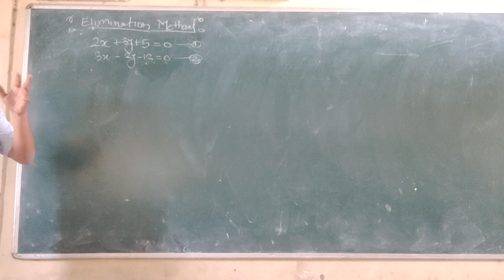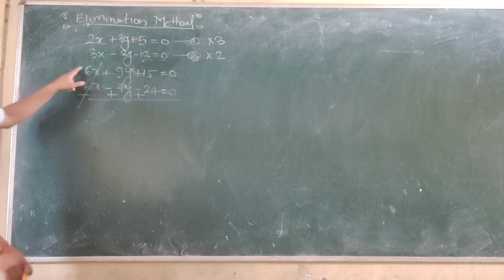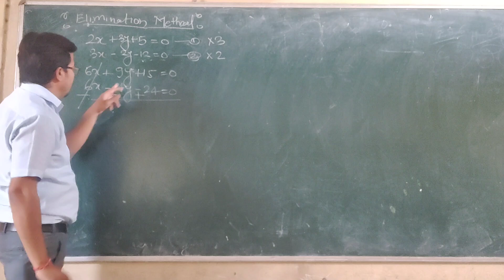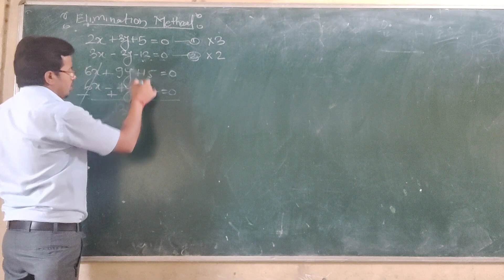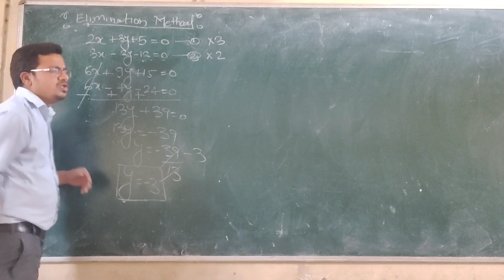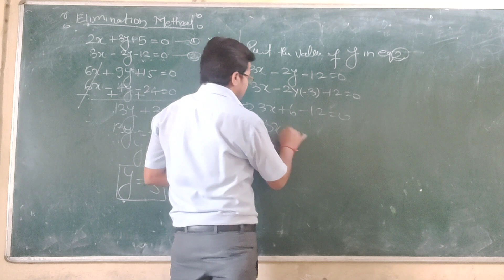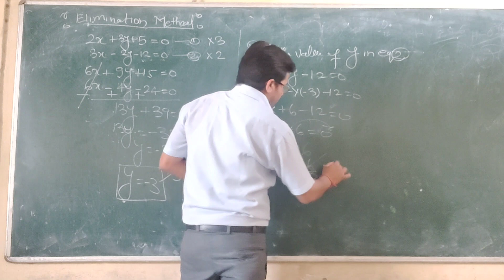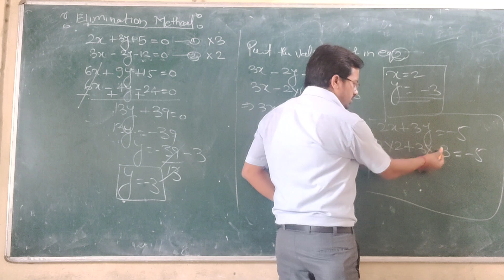ELIMINATION MATHOD||CLASS-10TH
slove the following system of equations by using the method of elimination by equating the coefficient